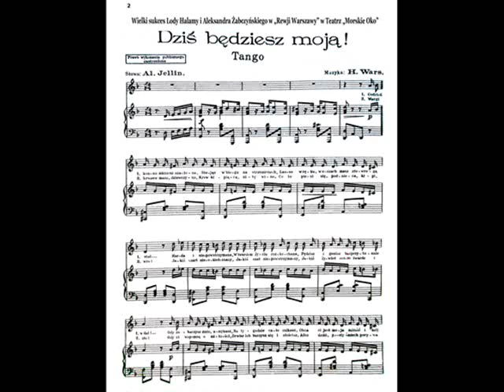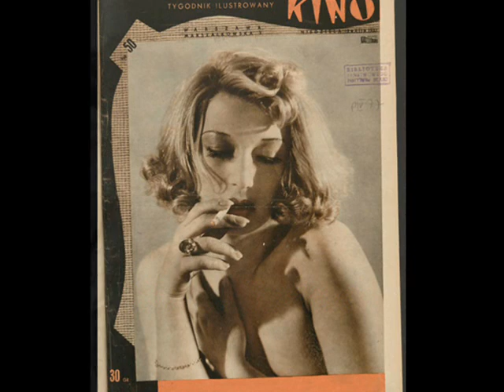Polish tango 1933: T. Faliszewski & Henryk Wars Orch. - Dziś będziesz moją (Today You'll Be Mine)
Tadeusz Faliszewski & Henryk Wars Orchestra - Dziś będziesz moją [Today You’ll Be Mine] Tango z rewii „Rewia Warszawy” teatru Morskie Oko (from Morskie Oko show „The Revue of Warsaw”) (H.Wars – Yelly) Syrena-Electro 1933 (Polish)

NOTE: This song was performed in June 1933 on stage of Morskie Oko revue theatre in the last show presented before the theatre’s collapse in July this year. In 1933 the effects of the Great Depression had finally hit also the Polish economy, which was somehow rescued during the crisis by the high prices of black coal, which was highly exported from Poland during the interwar period.  Therefore, many Warsaw theatres carried on quite well during the years of the crisis. However, the early 1930s was also the time when the public taste was undergoing some important transformation. The audience was slowly turning its back to the cabarets living their bohemian lives in the smoky basements and preferred to go to the film show in vast movie theatre or to have an evening in elegant café listening to well known stars giving recitals by the piano or the small ensemble.

The last revue presented by legendary Warsaw revue theatre was called “The Revue of Warsaw” and was rather unambitious mix of some old numbers from previous shows. This tango, however, gained certain popularity thanks to the pair of performers who were highly popular film actors: Aleksander Żabczyński and Loda Halama. The song was recorded by several artists including Faliszewski and Aston